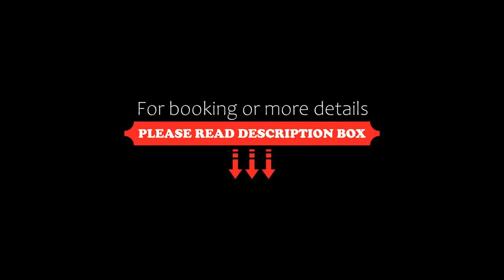Hotel Moserhof, Schenna, Italy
About Property:
You're eligible for a Genius discount at Hotel Moserhof! To save at this property, all you have to do is sign in.
Situated on a hillside location with views of the surrounding vineyards, Hotel Moserhof is located 2 km from Scena and 5 km from the Meran 2000 ski area. It features an indoor swimming pool.
The rooms and suites in Alpine style offer free Wi-Fi, a balcony with mountain views, and a flat-screen TV w...
Property Type: Hotel
Address: Via San Giorgio/St.Georgenstraße 40, 39017 Schenna, Italy
Searching For
1. Hotel Moserhof - Schenna - Italy
2. Hotel Moserhof - Schenna - Italy Address
3. Hotel Moserhof - Schenna - Italy Rooms
4. Hotel Moserhof - Schenna - Italy Amenities
5. Hotel Moserhof - Schenna - Italy Offers and Deals
Audio Credit:
Track Title: Subway Dreams
Artist: Dan Henig